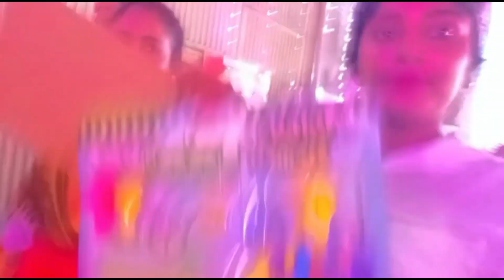Labani village Life//হঠাৎ করে চললাম মেলায়//likeforlikes